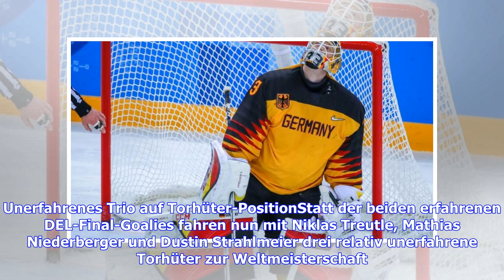VIDEO: Eishockey-WM: Endras und aus den Birken nicht im Kader - Torhüter im Check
Es war das erste Ausrufezeichen, das Bundestrainer Toni Söderholm gesetzt hat.  Bildergalerie Eishockey-WM 2019: Der Kader von Deutschland28 Bilder Überraschend verzichtet er bei der Eishockey-WM 2019 (10. bis 26. Mai LIVE im TV auf SPORT1) auf die Dienste der beiden Goalies Dennis Endras von den Adler Mannheim und Danny aus den Birken vom EHC Red Bull München im DEB-Team. Beide Keeper stehen nicht nicht im 27-köpfigen Kader für die vierte Phase der WM-Vorbereitung in Mannheim. Aus den Birken "n...